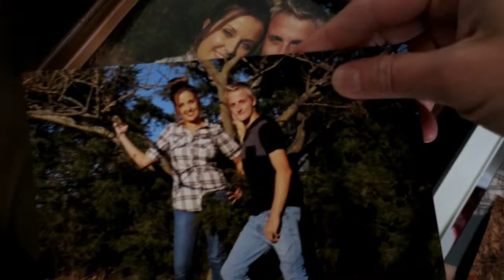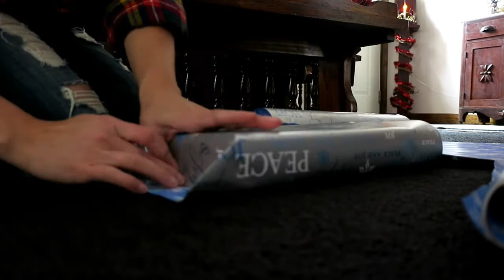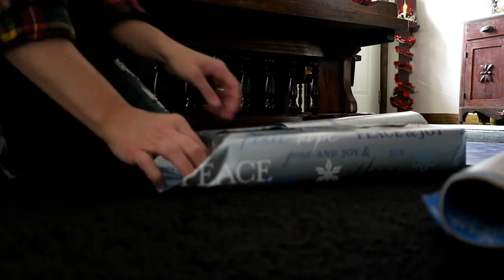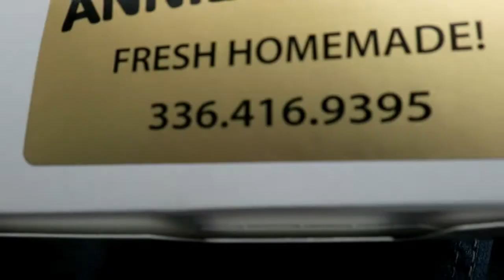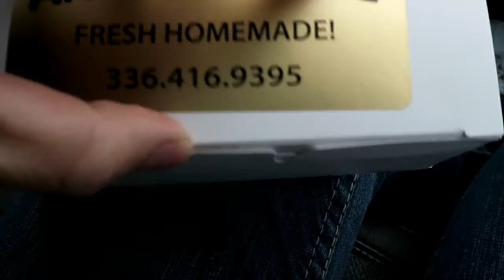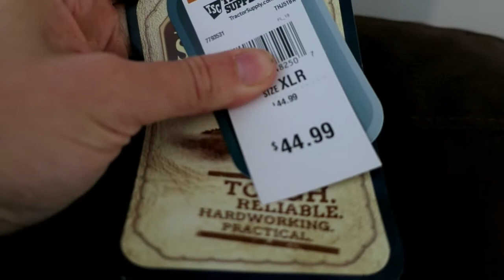Shopping at the Outlet Mall|Getting ready for Christmas!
Sorry about the lighting in some parts of this video! I fixed it now on my camera i had the setting set low! :p In this vlog my husband and I adventure to Hagerstown Maryland to finish up our Christmas shopping! I Hope you all are having a wonderful Holiday season! MERRY CHRISTMAS! LOVEYOU!XoxO

XOXO Bran